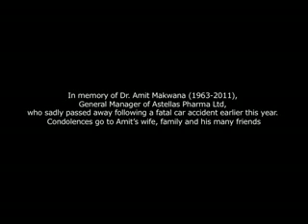Astellas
Astellas is one of the top 20 pharmaceutical companies in the world, employing 14,000 people globally. As a young and forward-thinking company, we are dedicated to improving the lives of people around the world through the introduction of innovative and reliable pharmaceutical products.

To bring innovation and hope to the treatment of infectious diseases requires focus and commitment. Already established as a leader in the fields of Transplantation, Urology, and Dermatology, we have also been applying our technical expertise and experience to Anti-infective agents.

With active R&D programmes advancing therapies for serious fungal and bacterial infections, we will continue our commitment to this field as we strive to deliver pioneering treatments to address the evolving needs in this complex area.

Invasive fungal infections are life-threatening. Immuno-compromised individuals including cancer or transplant patients are at special risk of acquiring life-threatening fungal infections, mainly caused by Candida and Aspergillus species, which are associated with mortality rates between 30% and 90%.

It has been shown that early treatment with effective antifungals reduces patient mortality.